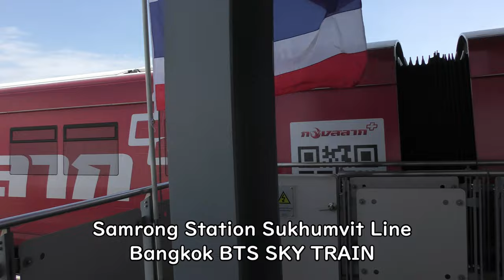Samrong Station Sukhumvit Line, Bangkok BTS SKY TRAIN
Everyday Update!